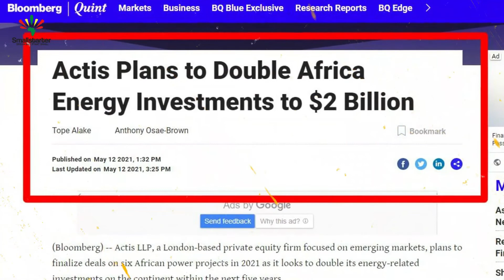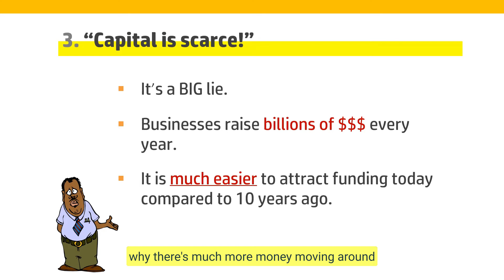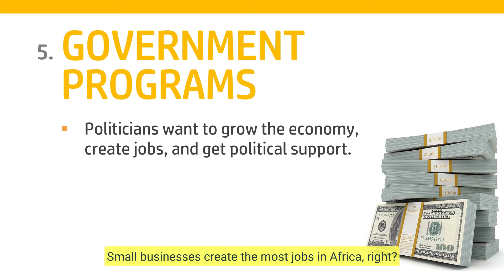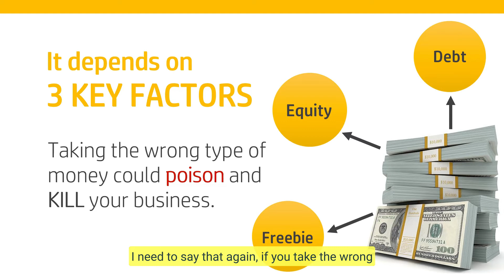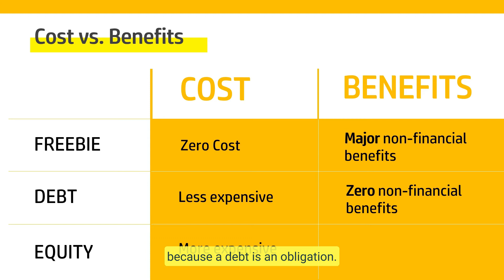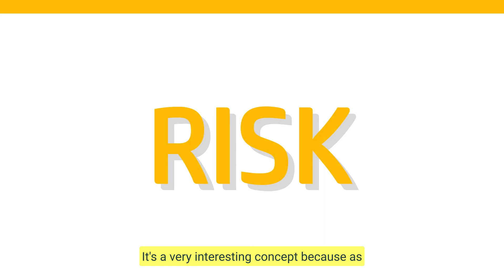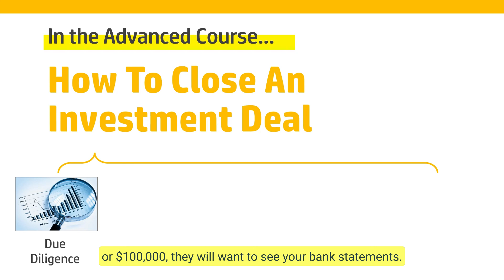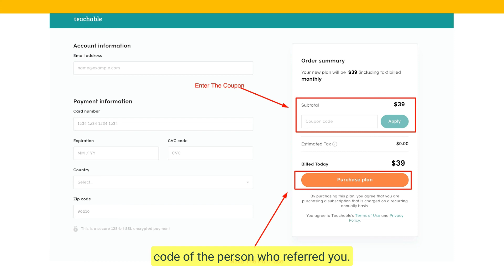How To Raise Money For Any Business with the ROADMAP Strategy (Over $5 Million Raised So Far!)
👉 Watch the other lessons and learn the complete ROADMAP Strategy at this

The ROADMAP Strategy is a powerful way to raise between $10,000 and $1 million (or more) as startup capital, working capital, growth capital, or any other type of funding to support your business, project, or non-profit.

John-Paul Iwuoha is a business strategy specialist who works with African entrepreneurs to start, grow and turn around businesses. He is ex-PwC, chartered (ACCA, UK), and the Visionary-in-Chief at Smallstarter Africa. Since 2013, he has worked with dozens of entrepreneurs in 20+ countries to overcome different types of business frustrations and raise over $5 million in equity, debt, and grants. He was recognized by LinkedIn in 2018 as a Top Voice on Startups & Entrepreneurship, and his work has been featured on CNN, HuffPost, LinkedIn Pulse, Business Day, and others.

NEXT STEPS ⏰
📌 Schedule a 1-on-1 VIP Strategy Session with John-Paul to discuss how to overcome your funding challenges
📌 Join John-Paul's private community of Insiders and get access to more training, business coaching, and networking opportunities with other entrepreneurs

Credits:
Copyright: Smallstarter Africa